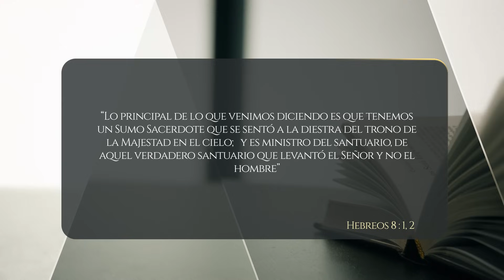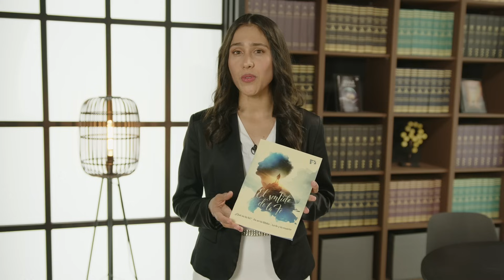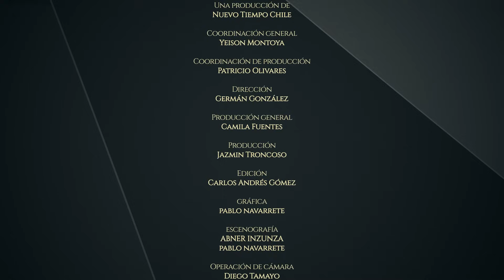LECCIÓN 8 - LUZ DESDE EL SANTUARIO - Lecciones de la Biblia | Trimestre 2 2024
☝🏻𝐋𝐚 𝐩𝐫𝐨𝐟𝐞𝐜𝐢́𝐚 𝐝𝐞 𝐥𝐨𝐬 𝟐.𝟑𝟎𝟎 𝐝𝐢́𝐚𝐬 𝐧𝐨 𝐬𝐞 𝐫𝐞𝐟𝐞𝐫𝐢́𝐚 𝐚 𝐥𝐚 𝐬𝐞𝐠𝐮𝐧𝐝𝐚 𝐯𝐞𝐧𝐢𝐝𝐚 𝐝𝐞 𝐉𝐞𝐬𝐮́𝐬, 𝐬𝐢𝐧𝐨 𝐚 𝐥𝐚 𝐨𝐛𝐫𝐚 𝐝𝐞 𝐂𝐫𝐢𝐬𝐭𝐨 𝐞𝐧 𝐞𝐥 𝐒𝐚𝐧𝐭𝐮𝐚𝐫𝐢𝐨 𝐜𝐞𝐥𝐞𝐬𝐭𝐢𝐚𝐥, tan poderosamente descrita en el libro de Hebreos.
La purificación del Santuario celestial era el cumplimiento de la purificación del Santuario terrenal, como enseña Levítico, 𝐬𝐢𝐞𝐧𝐝𝐨 𝐬𝐮 𝐯𝐞𝐫𝐝𝐚𝐝𝐞𝐫𝐚 𝐧𝐚𝐭𝐮𝐫𝐚𝐥𝐞𝐳𝐚, 𝐞𝐥 𝐠𝐫𝐚𝐧 𝐉𝐮𝐢𝐜𝐢𝐨 𝐈𝐧𝐯𝐞𝐬𝐭𝐢𝐠𝐚𝐝𝐨𝐫 𝐩𝐫𝐞𝐯𝐢𝐨 𝐚𝐥 𝐀𝐝𝐯𝐞𝐧𝐢𝐦𝐢𝐞𝐧𝐭𝐨.🔍

¡Acompáñanos y respondamos a la luz de la Palabra de Dios en este nuevo episodio de 𝐿𝐸𝐶𝐶𝐼𝑂𝑁𝐸𝑆 𝐷𝐸 𝐿𝐴 𝐵𝐼𝐵𝐿𝐼𝐴📖!

📖✨ ¡Disfruta tu lección! 😇👌.

¿Desde qué lugar nos ves? Deja tus saludos y pedidos de oración.